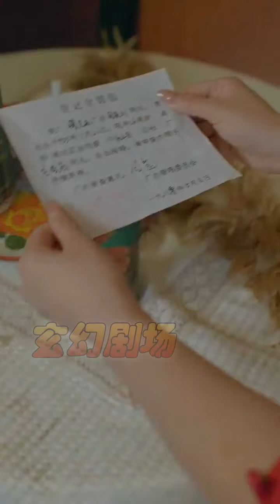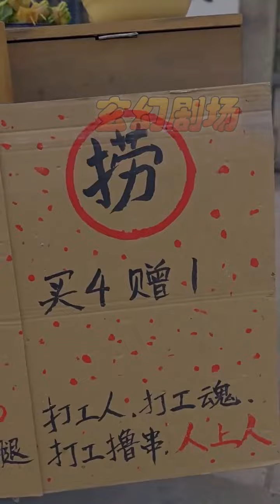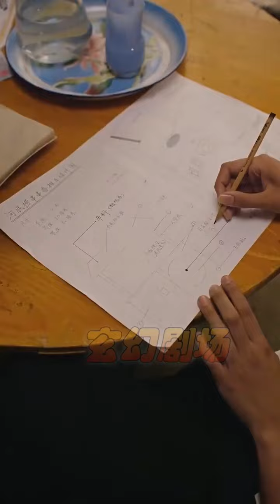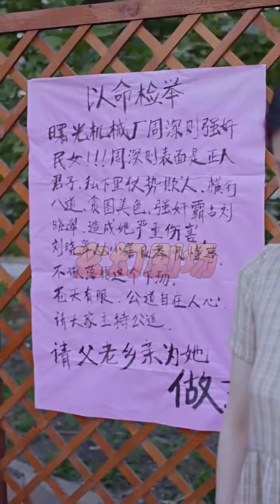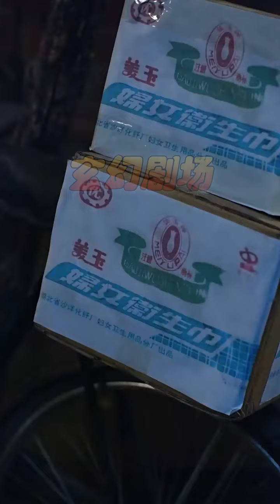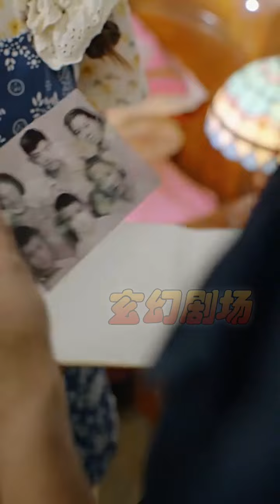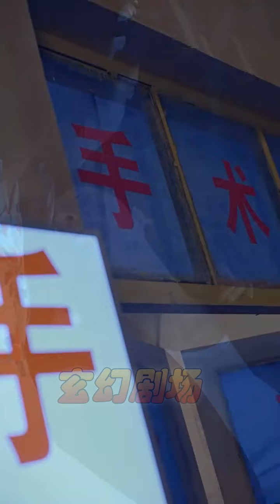【大結局完整版】《我在八零之廠長非我不娶》第1~81集#短剧#霸道总裁#爱情 都市 女频 甜宠剧 玄幻剧场 drama#chinesedramaengsub